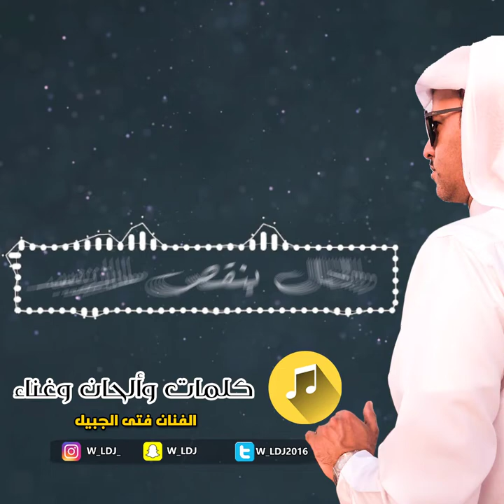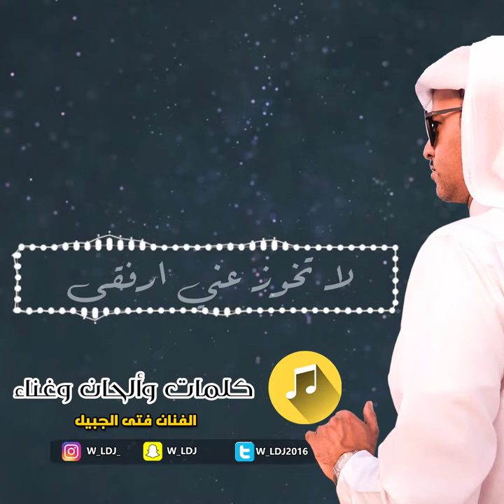يا بعد روحي ما بقى - الفنان فتى الجبيل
كلمات وألحان الفنان سعيد آل بوعينين